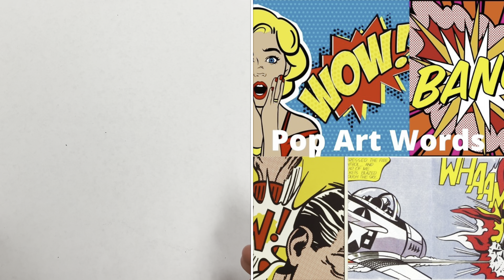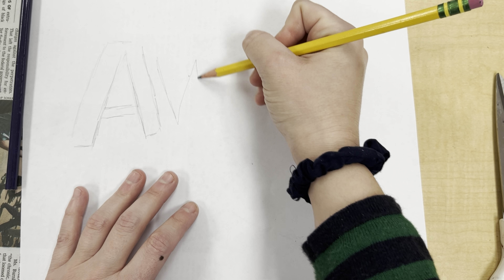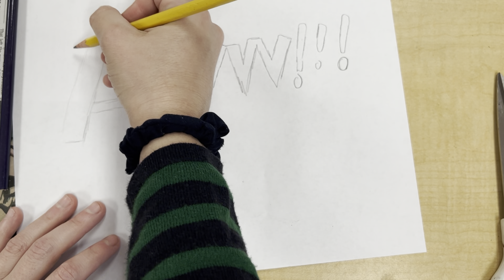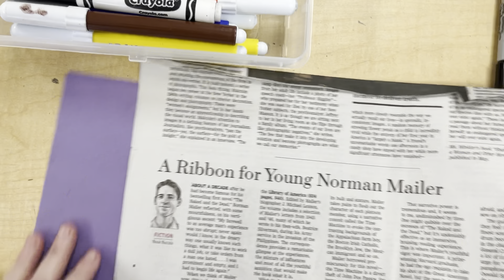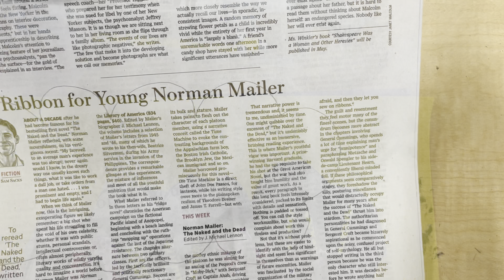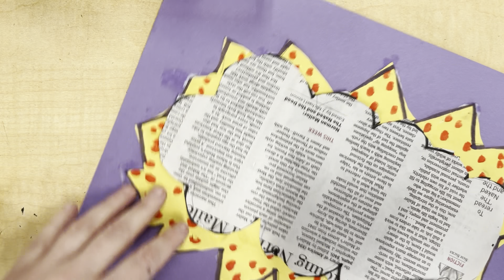Onomatopoeia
Step by step onomatopoeia